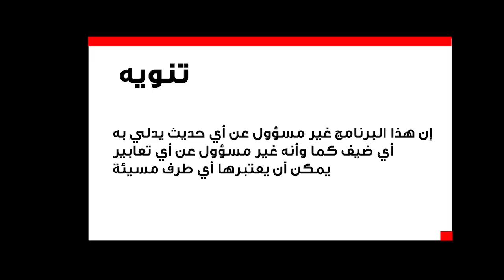الحرب اللبنانية ، اسبابها، بدايتها ، وتحولها إلى حرب داخلية مع الباحث بشير نمري the war of Lebanon